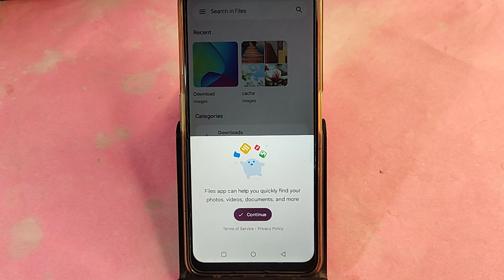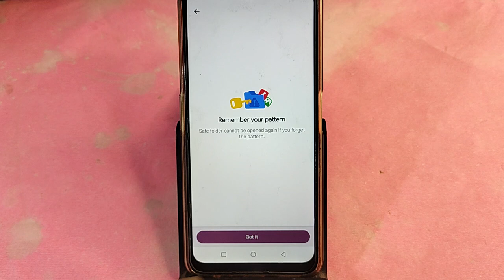how to hide photos in Lava Agni 2 5G, Lava Agni 2 5G me photo hide kaise kare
Best powerful CPU under 10k

60-Inch Tripod with Bag

7 Socket 6A Extension Board

multiplug Extension